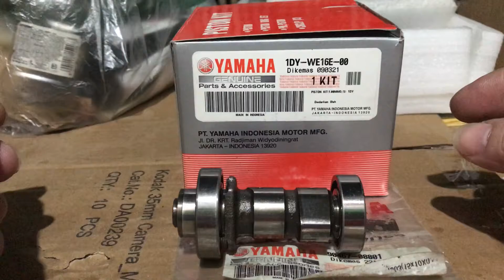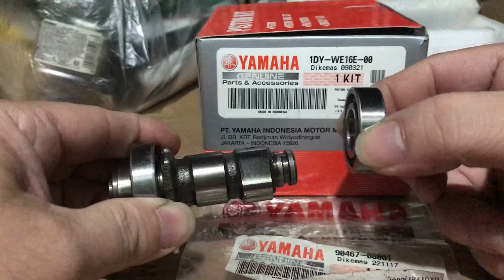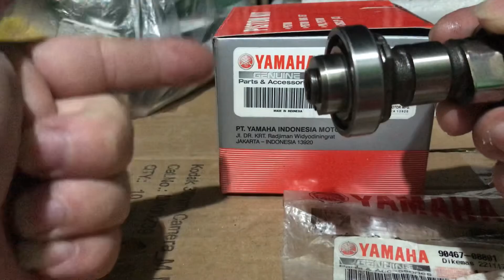Bearing/laher/klaher yg baik buat mesin bore up jupiter new bagian #2